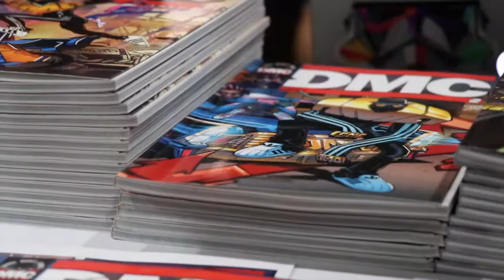Musicians Creating Comics: DMC "Darryl Makes Comics"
Hip Hop legend DMC (Darryl McDaniels) talks about his comic empire "Darryl Makes Comics". Set in an alternate 80's like universe, DMC's character isn't a rapper, but a teacher with superhuman powers. DMC discusses how comics have always been an important part of his life since childhood and how comic books gave him the courage to become a music artist. Find out more about "Darryl Makes Comics"